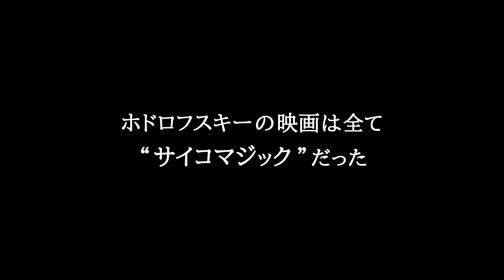予告編『ホドロフスキーのサイコマジック 』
【作品内容】
「サイコマジック」とはホドロフスキーが考案した心理療法。実際にホドロフスキーのもとに悩み相談に訪れた10 組の人々が出演し、「サイコマジック」がどのように実践され、作用しているのかを描く。 長年にわたり個人のトラウマに応答する一方、本作後半で圧巻の社会的な実践「ソーシャル・サイコマジック」を展開。
また、自身のこれまでの作品での映像表現が、いかに「サイコマジック」という技法によって貫かれているかを解き明かしていく。

★2020年4/24（金）より全国の映画館を支援できる寄付込みオンライン先行上映がスタート
2020年5月22日(金)、アップリンク渋谷、アップリンク吉祥寺ほか全国順次公開

監督・脚本:アレハンドロ・ホドロフスキー
出演:アレハンドロ・ホドロフスキー、アルチュール・アッシュほか
‹2019 年/フランス/104分/フランス語、スペイン語、英語/1:1.85/5.1ch›
原題・英題 ：Psychomagie, un art pour guerir
日本語字幕:比嘉世津子
配給・宣伝:アップリンク